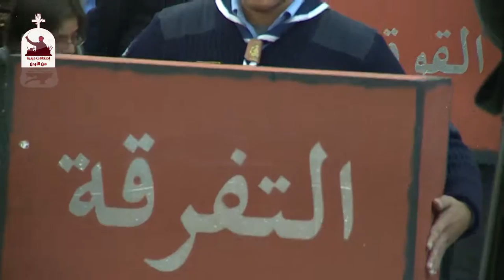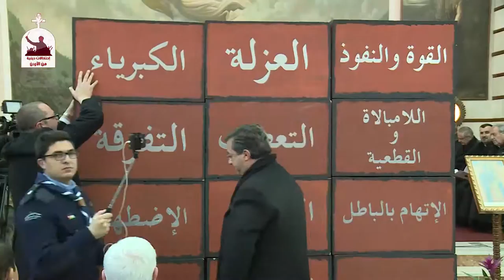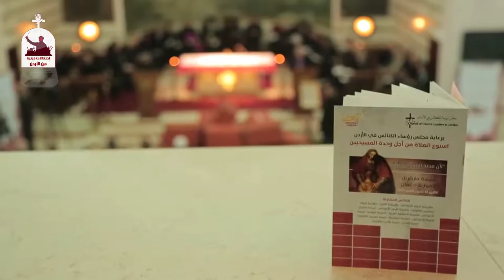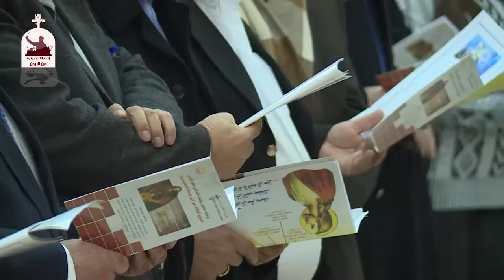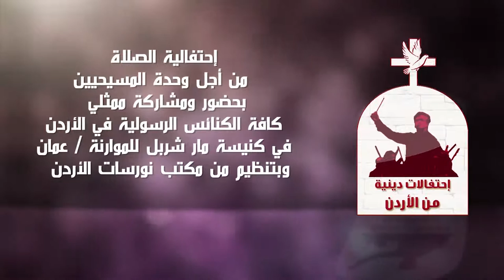نورسات الأردن : إحتفالية الصلاة من أجل وحدة المسيحيين 2017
بحضور ومشاركة ممثلي كافة الكنائس الرسولية في الأردن
في كنيسة مارشربل للموارنة / عمان
وبتنظيم من مكتب نورسات الأردن
2017